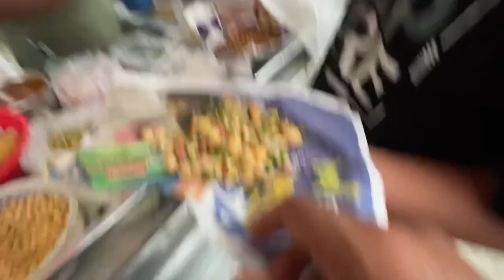Outdoor Photoshoot || Ansu Brahma Photography || Geetu Boro Makeup || Mohorthi Boro || 2022